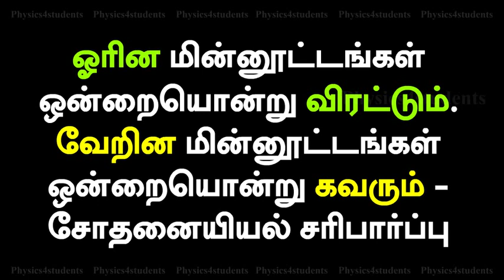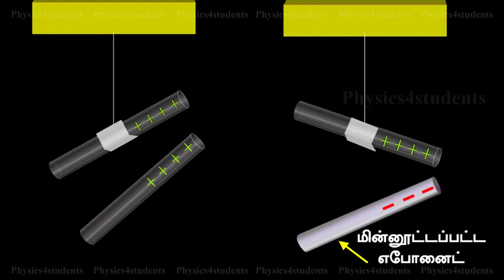Tamil Physics | Like charges repel and unlike charges attract each other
This tamil physics tutorial explains the experimental verification of Like charges repel and unlike charges attract each other. A charged glass rod is suspended by a silk thread, such that it
swings horizontally. Now another charged glass rod is brought near the end of the suspended glass rod. It is found that the ends of the two rods repel each other. However, if a charged ebonite rod is
brought near the end of the suspended rod, the two rods attract each
other. The above experiment shows that like charges repel and
unlike charges attract each other.